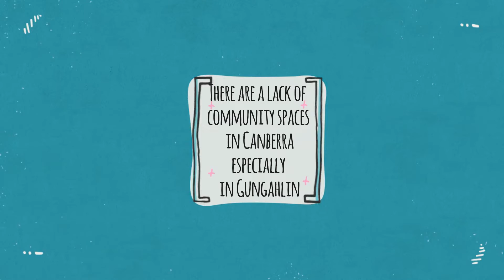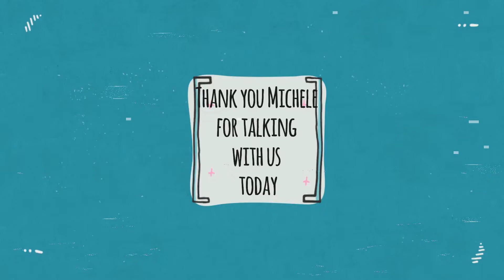Michele Grimston Gunghalin Arts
We speak with Michele Grimston from Gungahlin Arts about the the year ahead, covid and community.